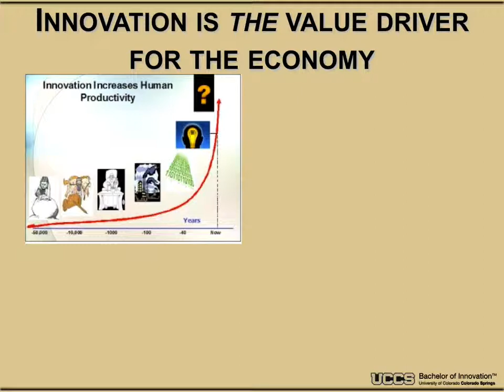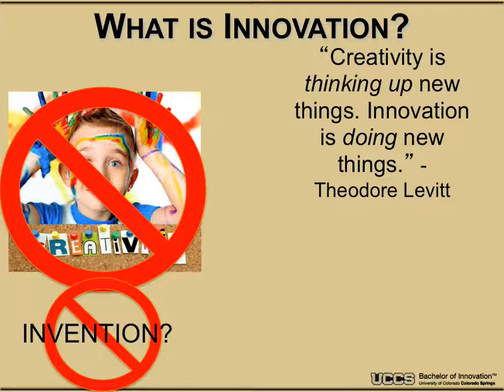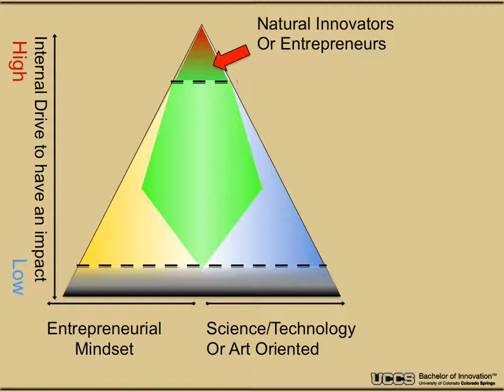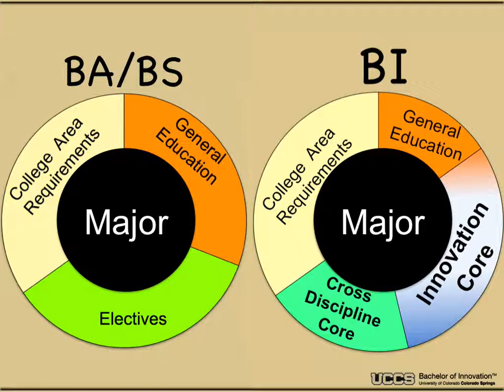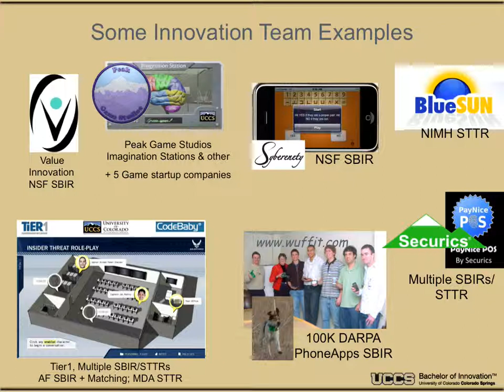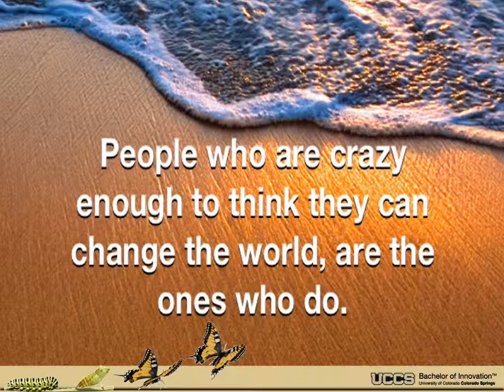Bachelor of Innovation: background, motivation and overview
This 5min video is a short introduction to why we should teach innovation, what is innovation, why we developed the BI,  what are the core "innovation" Elements in the BI and an invitation to join us.